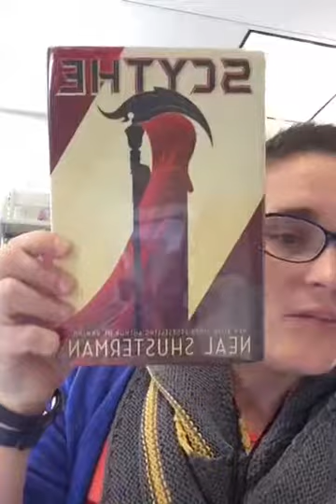Scythe TeenBookTuesday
TeenBookTuesday for November 21, 2017 was Scythe by Neal Shusterman. In a world where death is almost unheard of, Scythes are tasked with choosing who dies. Citra and Rowan are chosen as apprentice Scythes, but they do NOT want the job. For weekly Teen book recommendations, follow the Cape May County Library on Snapchat: CMCLibrary